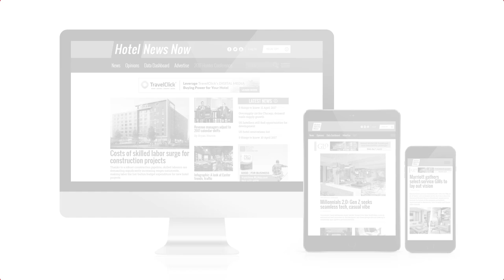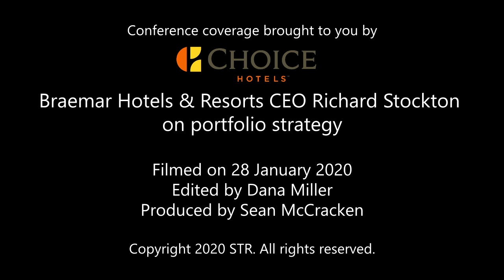Braemar Hotels & Resorts CEO details portfolio strategy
Hotel News Now's Sean McCracken sits down with Richard Stockton, president and CEO of Braemar Hotels & Resorts, to talk on recent conversions, pace of transactions and portfolio strategy during a break at the recent Americas Lodging Investment Summit.

Carlson Holdings Co-CEO Marilyn Carlson Nelson speaks about how the hotel industry needs to continue its efforts in diversifying its leadership and how women can put themselves on the CEO track right from the start.

Follow Hotel News Now for complete coverage of the hotel industry